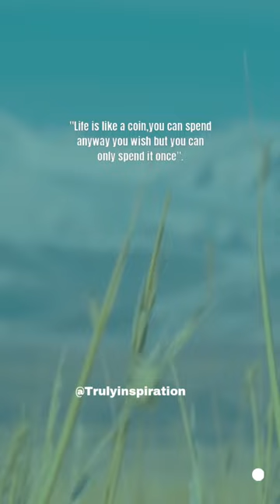motivationalquotes motivation inspirationalquotes trending viral shorts motivationalreels